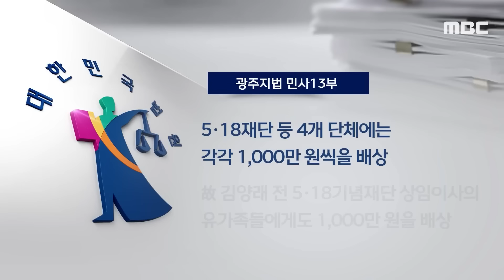"5.18 북한군" 조작했다 패가망신..감옥살이에 거액 배상까지 [뉴스.zip/MBC뉴스]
00:00 [뉴스 '꾹'] "5·18 단체 등에 9천 만원 지급"..옥살이 지만원 거액 배상까지 (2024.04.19/MBC뉴스)
01:30 현충원 찾은 지만원…오늘도 "북한 간첩의 폭동" 망언 (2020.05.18/뉴스데스크/MBC)
03:47 지만원 '징역 2년'…"악의적으로 5·18 가치 폄훼" (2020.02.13/뉴스데스크/MBC)